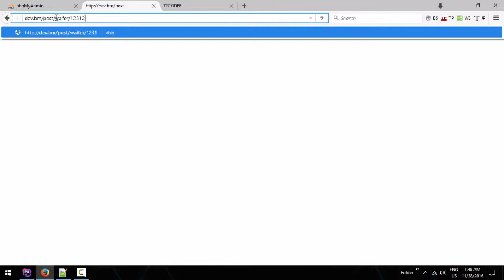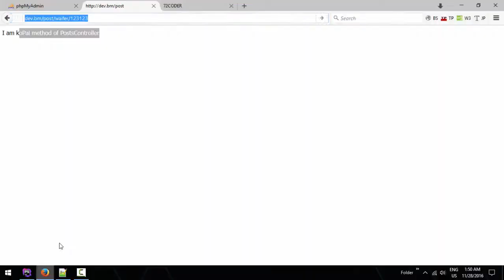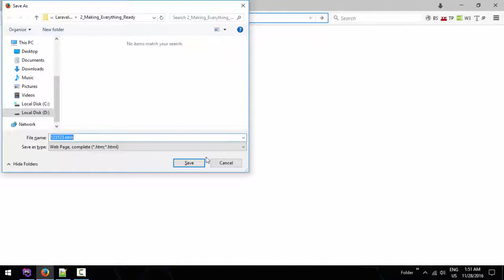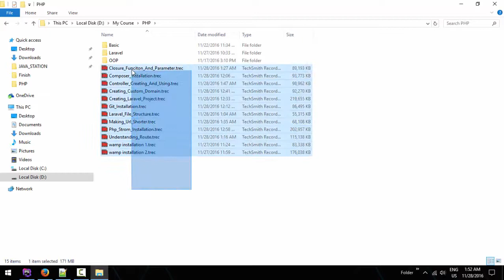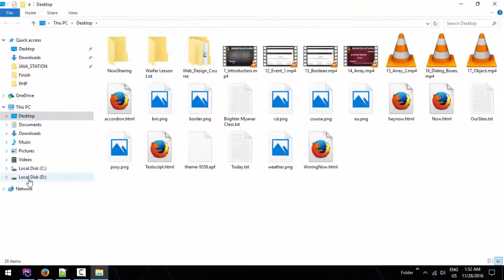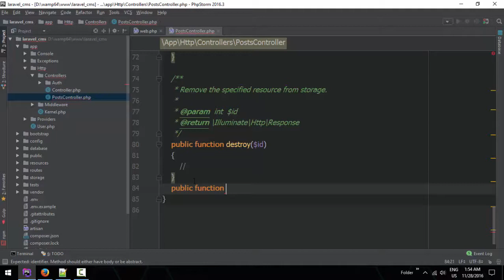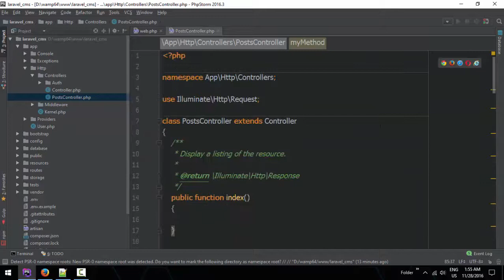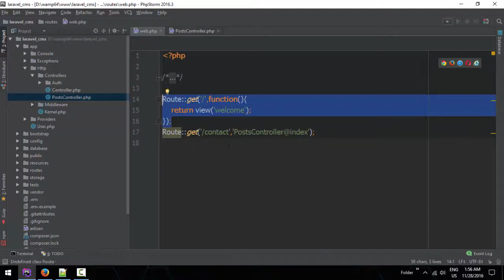14 Controller Data Passing And Handling